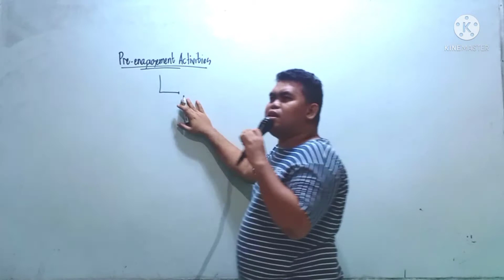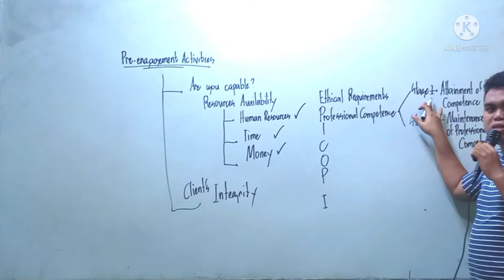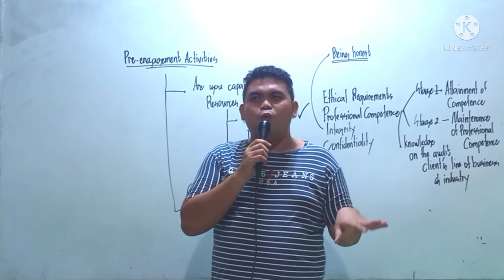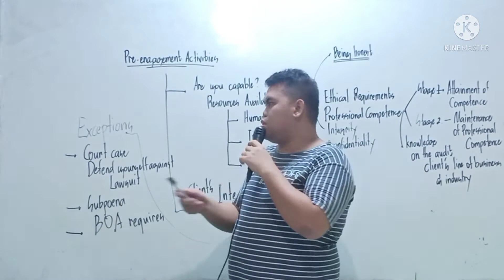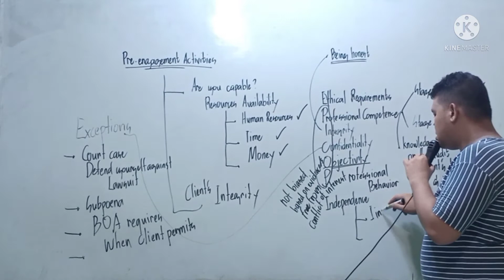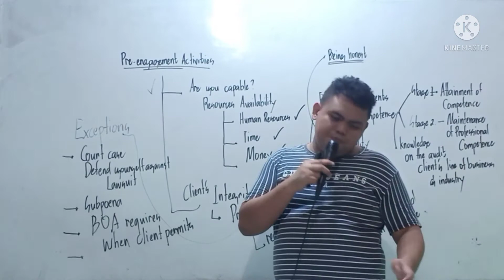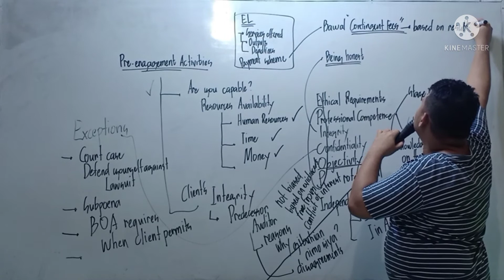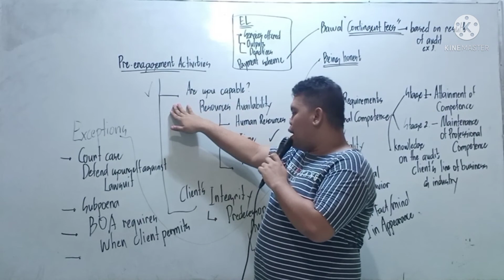Episode 4- Pre-engagement Activities and intro to ethical requirements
What are things to be considered before accepting an engagement? Let's answer that question in this episode!